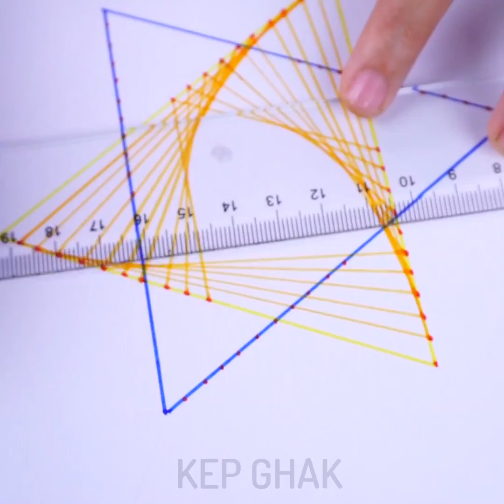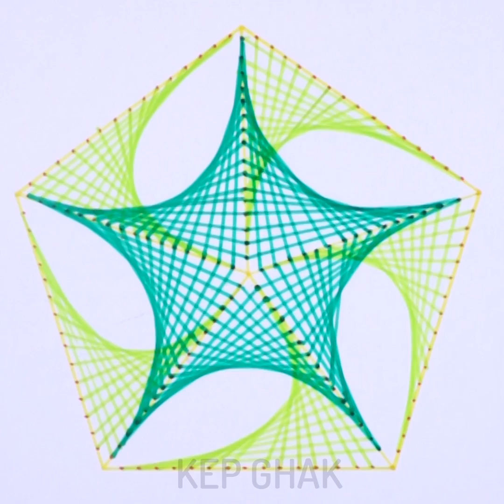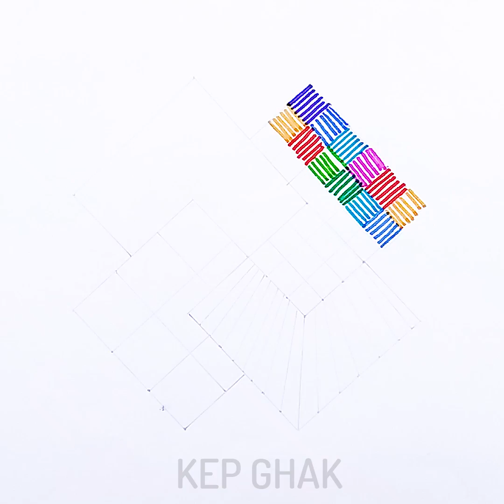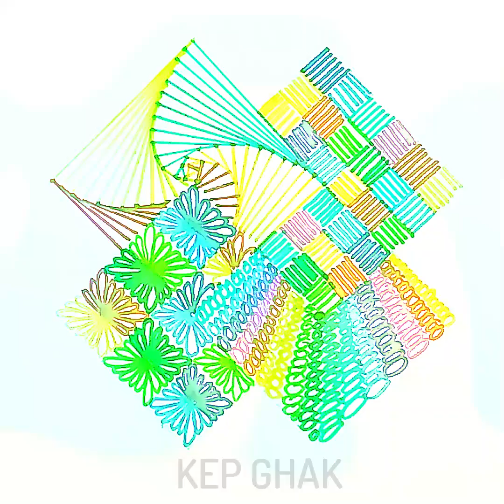12 Glamorous Drawing Tricks You Should See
12 GLAMOROUS DRAWING TRICKS You Should See
Best drawing tutorial

TIMESTAMPS:
00:09 Cute sketch idea
02:12 Easy Drawing
04:53 Zentangle art
08:32 Funny drawing for kids
12:57 How to draw 3D heart

If you love art, try these awesome drawing ideas and create a real masterpiece. These art projects will help you to boost your imagination and improve creative skills.
The supplies you will need dishwashing soap, water, paint, and straw. Mix all the ingredients in a glass and blow bubbles. Then cover paper with bubbles to make a cute card. Have fun!
Art is very beneficial for child development. Painting helps to relax, get rid of stress, concentrate, and last but not the least, it helps to develop fine motor skills and creativity. Today, we collected the best and the most fascinating art ideas for kids. I think you should try them all and tell us what you liked most.
We draw without worrying about talent or the quality of the final product, just to relax. That is the main goal of art therapy. Art therapy is also a way to encourage creativity and reduce stress. Zentangle as a type of art therapy consists of a series of repetitive strokes — straight lines, curves, and dots drawn on a small square of paper. You do not have to be an artist to enjoy the benefits of Zentangle art, just feel the benefits of the therapeutic, meditative ritual of the creative process.
You can draw amazing pictures using ink and water.